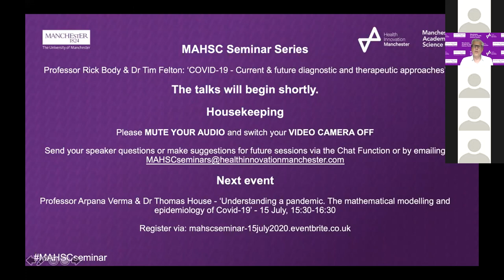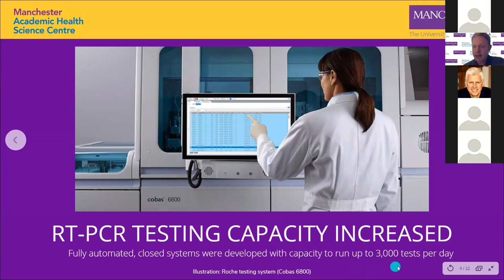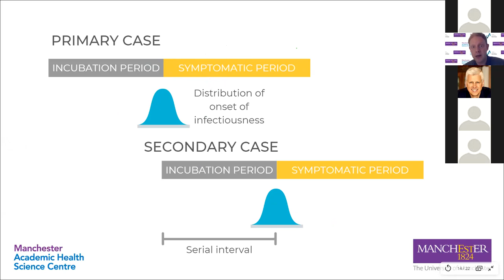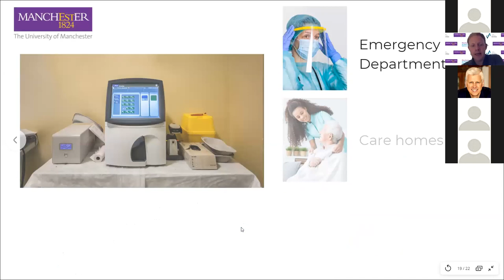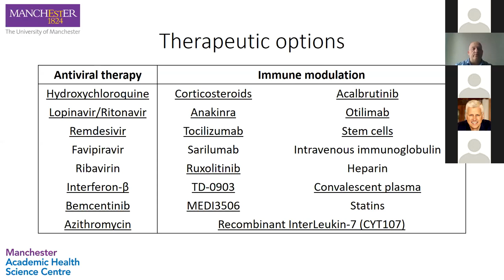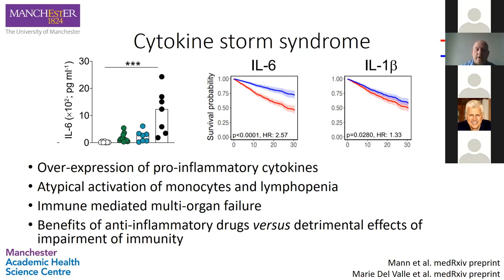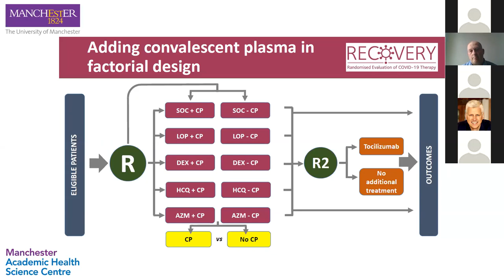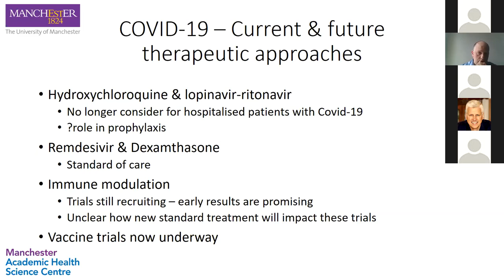MAHSC Seminar Series: Professor Rick Body and Dr Tim Felton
‘COVID-19 – Current & future diagnostic and therapeutic approaches’

The Manchester Academic Health Science Centre (MAHSC), Health Innovation Manchester's Seminar Series will showcase the great discovery and clinical science being undertaken within Manchester and its impact on the health of the local population.

The series will give a local platform to the nationally and internationally renowned scientists of MAHSC to share their work with clinical/non-clinical and university colleagues, but also crucially members of the wider community seeking insight into innovations in the delivery of healthcare.

Nothing is as important nor evolving as rapidly as our understanding of COVID-19, which will be the focus of the initial seminars